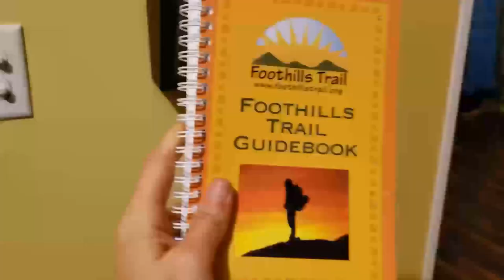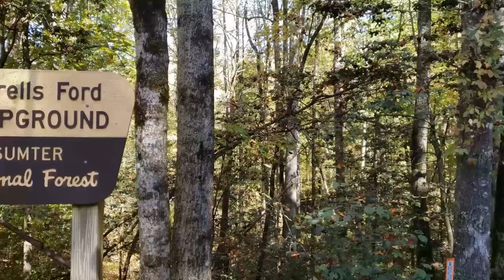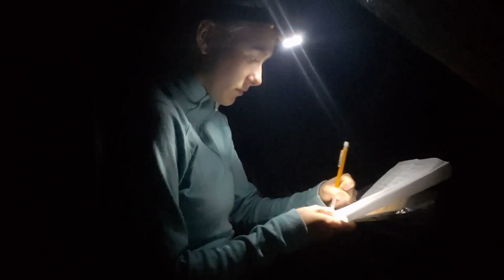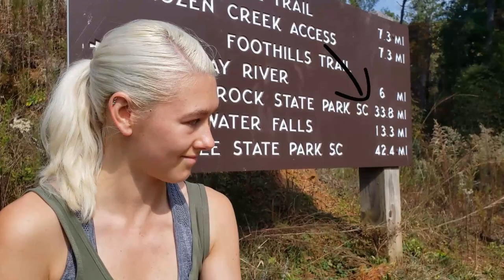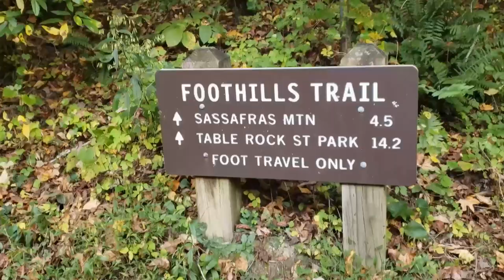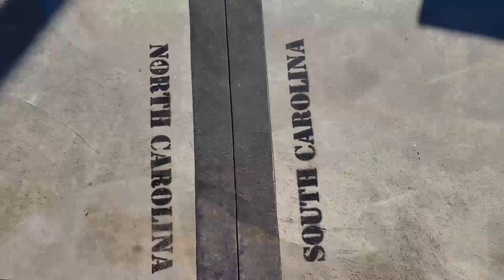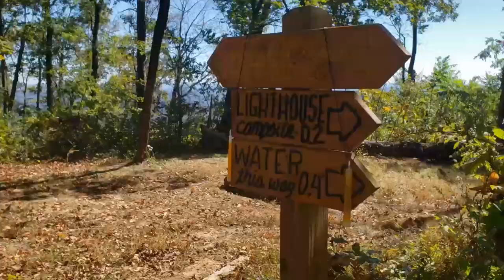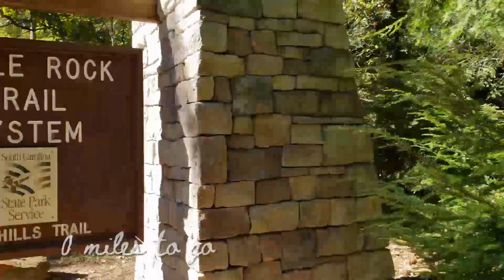Solo on the Foothills Trail 2021 | Full Thru-hike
It's 76.2 miles from Oconee State Park to Table Rock State Park. That's like 3 marathons back to back! It's not easy, but it's worth it. I hope you enjoy my week long adventure on the Foothills Trail

-Signing up for my newsletter
-Checking out some of my downloadable trip itineraries
-Or buying me a coffee

Now for the incredibly long list of music featured in this video: “Lazy Pirouettes” provided by teknoaxe.com , “It Looks Like The Future But It Feels Like The Past” by Doctor Turtle, “Georgia’s Banjo Brigade” provided by teknoaxe.com, and “The Monk and the Cowboy” by Michael Ramir C. “Green Leaves” by Jason Shaw, “Isle of Doom” and “Hiking Ogre Swamps” provided by teknoaxe.com, “Down Home Rag” by Wilbur Sweatman and his Jazz Band, and “Covered Wagon Days” by Ted Weems and his Orchestra, “Don’t Let Go” by Michael Ramir C. “Reaching Forward” by The First Class, “Cristales” by Eugenio Mininni, and “Tribal Drum Corps” provided by teknoaxe.com “Cold Coffee” by Michael Ramir C. “Every Time” by Katy Kirby, and “Which That is This” by Doctor Turtle : “The Right Train” by David Mumford, “Hiking Ogre Swamps” provided by Teknoaxe, “Mountain Sun” by Jason Shaw, “Serene View” by Arulo, and “The Wilderness Ghosts” by David Mumford AND last but certainly not least “Walking in the Country” by David Mumford